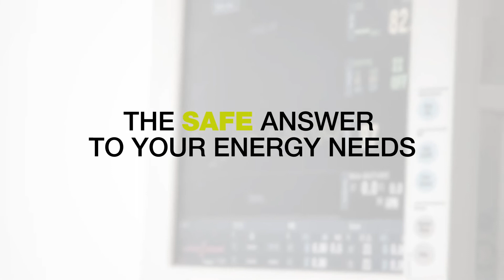Pramac | Gas Industrial Generators